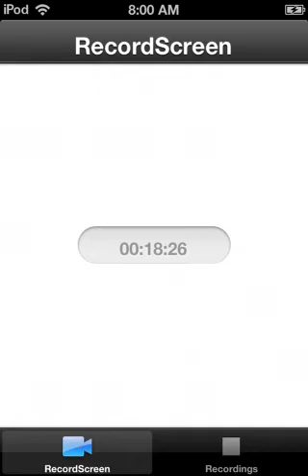Marquis lets play minecraft pe #1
Next video is going to be on siurvivalcraft.